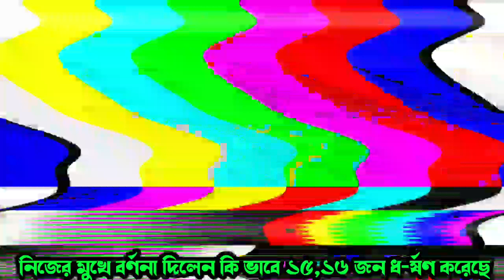রাতে ১৫,১৬ জন একসাথে মিলে এসব করেছে|| নিজের মুখেই শুনুন ||kona all in one